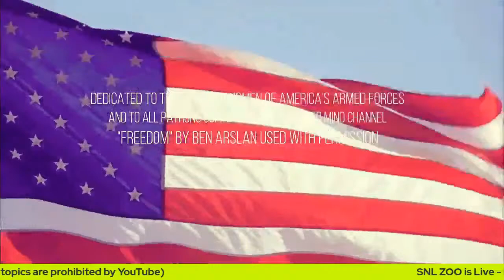The ZOO on S-N-L - starts at 6pm eastern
Long-Term Storage Emergency Food
stays fresh for up to TWENTY-FIVE YEARS and will be there when you need it.
SAVE FIFTY DOLLARS off a FOUR-WEEK SUPPLY of delicious meals.
and get the Emergency Food you need before the next emergency!

White Duck Tents (discount with code thepreparedmind)

Express VPN! 3 months free when you buy a year of service

ThePreparedMind.CLUB - For all your prepping needs for your Preps!